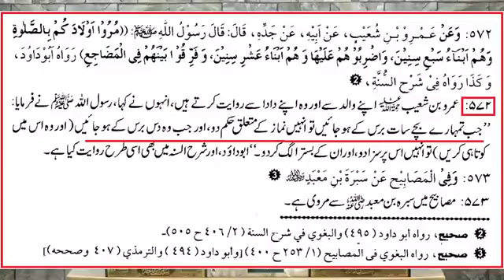Sex Education in Islam | Parents | Engineer Muhammad Ali Mirza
Assalam o alaikum wa Rakhmatullahi Wa Barakatuhu